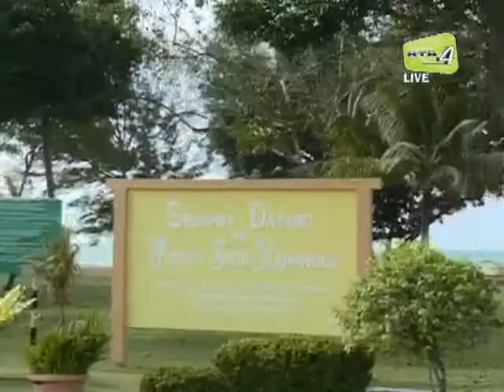Perarakan Kenderaan Nostalgik